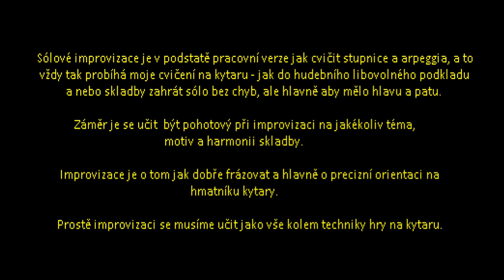🎸Jak improvizuje Beethoven- Blues A moll. Pracovní verze jak cvičím stupnice a arpeggia.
Sólové Improvizace je v podstatě pracovní verze jak cvičit stupnice a arpeggia, a to
vždy tak probíhá moje cvičení na kytaru - jak do hudebního libovolného podkladu a
nebo skladby zahrát sólo bez chyb, ale hlavně aby mělo hlavu a patu.
Záměr je se učit  být pohotový při improvizaci na jakékoliv téma,
motiv a harmonii skladby.
Improvizace je o tom jak dobře frázovat a hlavně o precizní orientaci na
hmatníku kytary.
Prostě improvizaci se musíme učit jako vše kolem techniky hry na kytaru.
Solo Improvisation is basically a working version of how to practice scales and arpeggios, and that
This is how my guitar practice always goes - how to any musical background and
or songs to play solo without mistakes, but mainly so that it has a head and a heel.
The intention is to learn to be ready to improvise on any topic,
motif and harmony of the composition.
Improvisation is about how to phrase well and mainly about precise orientation to
guitar fretboard.
We just have to learn improvisation like everything about the technique of playing the guitar.